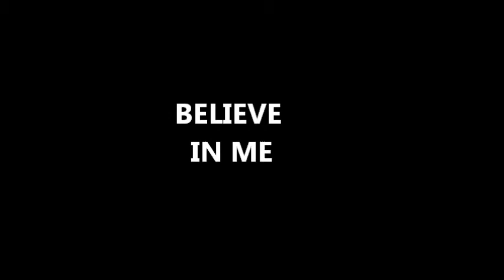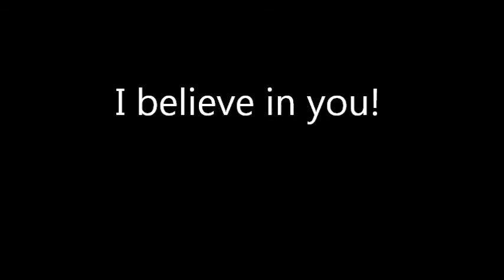Believe In Me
This song just wrote itself after finding the 4-chord pattern. I was in  that mood of holding onto my dreams and sharng them with someone I love.